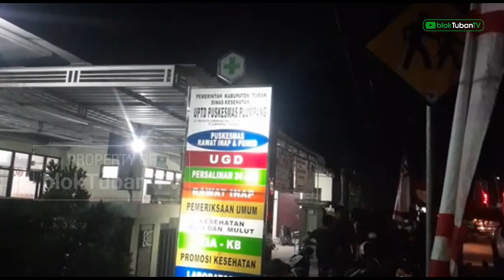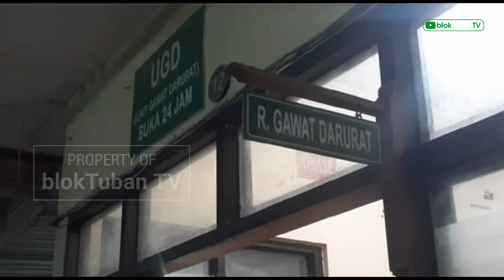Dua Remaja Bab4k B3lur Diduga Diker0y0k Lima Orang Tak Dikenal